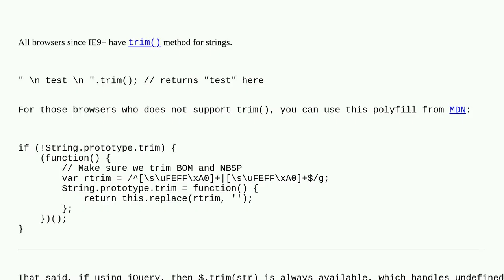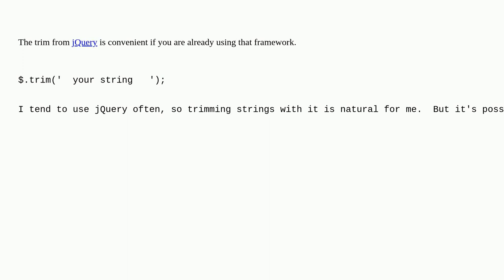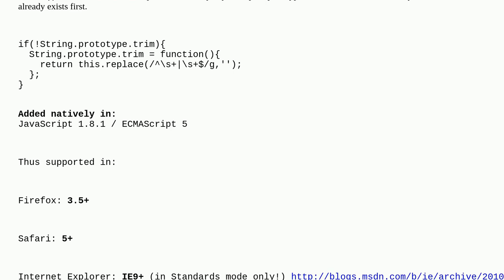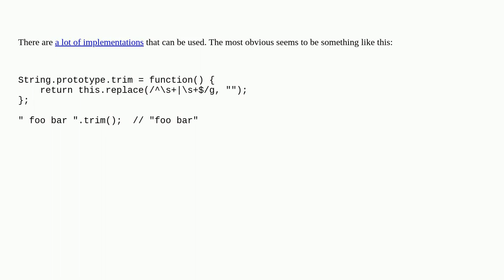Trim string in JavaScript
A special thanks goes out to the awesome community

  javascript string trim